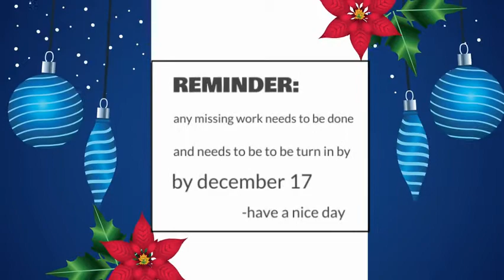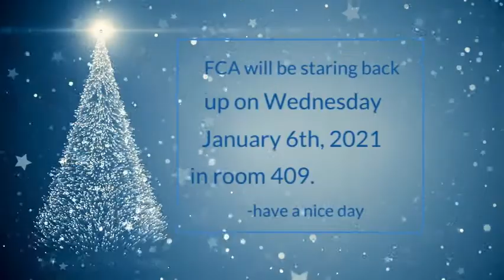12 14 2020 Announcements